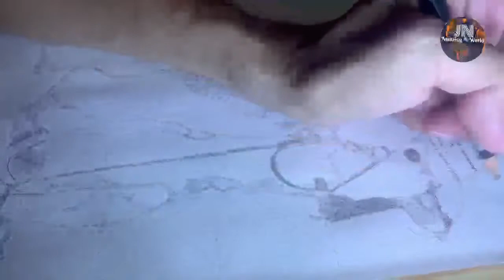How to draw a camel and calve with grid lines | JN AmazingWorld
How to draw a camel. Learn the techniques on how to draw a camel by penciling with grid lines.

| How to draw a realistic goldfish.